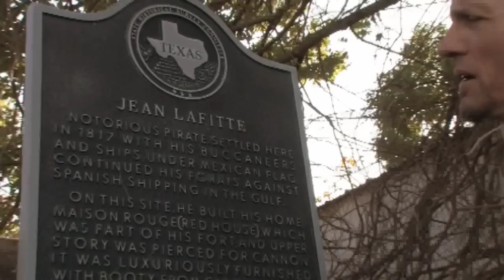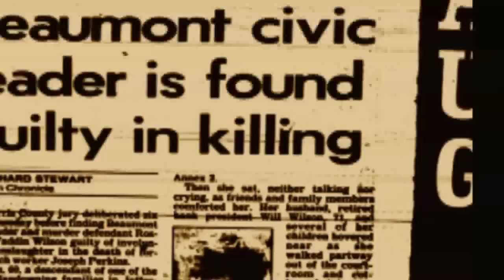The Hunt for Jean Laffite | Reality Show Sizzle | 2010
The Laffite Project (Sales Tape Video)

A Series Created by:
Jay Hix Jones
Tyler Townsend

Starring:
Cody Hix
Chuck Hix

Narrated by:
John Schneider

Edited by:
JD Raimer